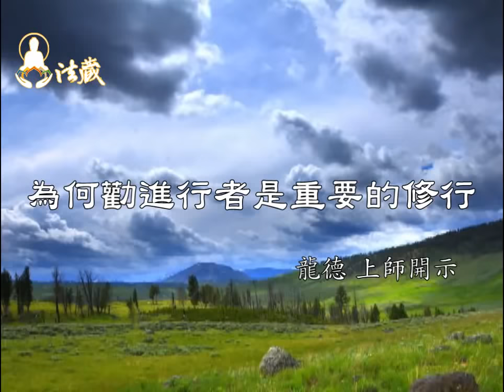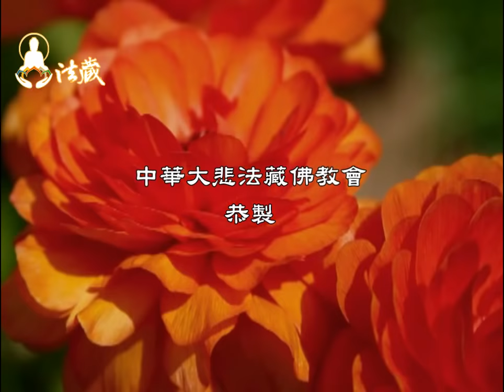龍德上師：為何勸進行者是重要的修行Master Lung Du : how to encourage others is a very important practice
00:00 當我們學習上求佛道、下化眾生時，「勸進行者」就是行者們當有的行持。學習菩薩道的我們，怎麼能夠坐視他人偏離佛法正道而不管呢？獨善其身的態度與麻木不仁的心，不僅冷漠了自心，亦背離了菩薩道的精神。

🙏讓我們一起恭聽慈悲 龍德上師開示：為何勸進行者是重要的修行Master Lung Du : how to encourage others is a very important practice

00:07 大乘菩薩行，為利眾生願成佛
《佛說觀無量壽佛經》中，佛陀有開示到淨業三福，第三福為：發菩提心，深信因果，讀誦大乘，勸進行者。大乘的菩薩行，不傷害眾生又利益眾生。生發菩提心為利眾生願成佛，這都是利他心，大乘菩薩行當然要勸進行者。

00:48 在別人的過失中，看到自己的責任
有一位美國總統在演講的時候，有一個學生丟雞蛋砸在他頭上，安全人員就很緊張地要去逮捕他。看到是一位學生，總統就示意不要為難他，並請人把學生的地址、電話留下來。這麼做的用意在於，我們要學習從別人的過失，看到自己的責任。

01:47 自私自利，非大乘行者
若有一個人，他已經懈怠放逸、偏差錯誤，或者已經迷惑顛倒，你明明知道卻渾然不覺、麻木不仁，沒有好好地幫他生起次第去修學，那就是沒有慈悲心，不是大乘行，沒有做到勸進行者。

1.歡迎對本頻道的原創內容，進行非商業且善意的連結分享。
2.禁止未經授權。即對本頻道的原創內容，進行任何的擷取、剪輯、拼接、再詮釋、再配音或再配非影片內容的字幕等行為。